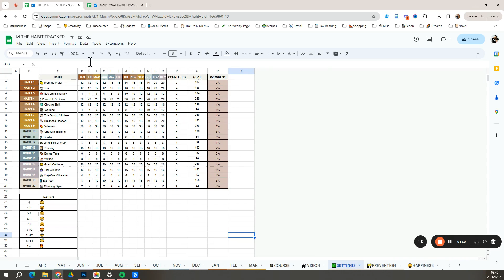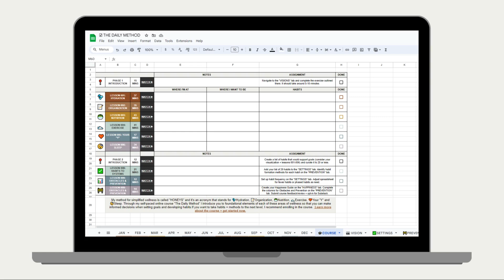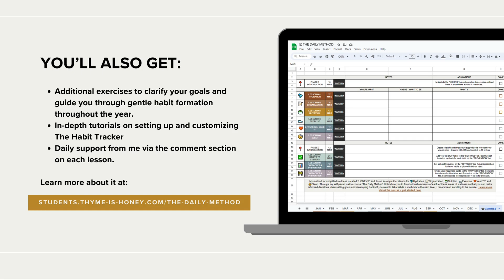The Ultimate Habit Tracker for Google Sheets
Get started with my interactive Habit Tracker for use in Google Sheets:

✅ Identify up to 20 habits to work on over the next 12 months
👌🏻 Set up you habit frequency
😃 Get instant feedback with emojis that change as you check off habits
📊 View daily, monthly, and annual progress w/ color-coding
📅 Adjust the tracker for any 12-month period (start using anytime!)